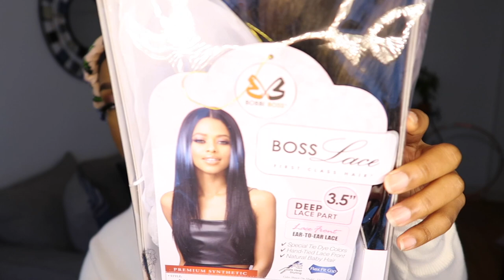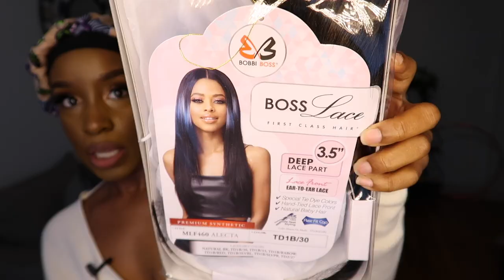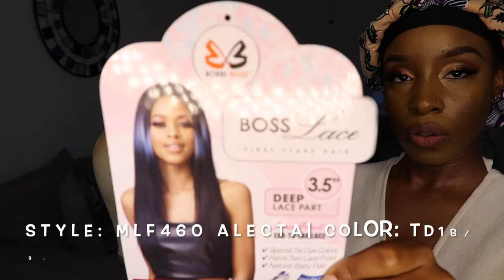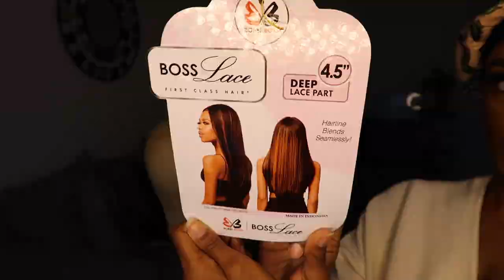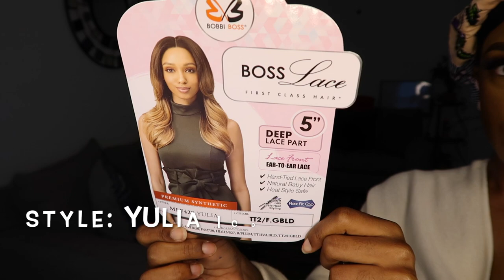AFFORDABLE WIG LOOKBOOK 🔥👏🏾| BUT IS SHE WORTH IT?| Bobbi Boss First Class Hair| Hairsofly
Bobbi boss...lets talk. Click to see how I feel about these wigs! Are they a hit or miss?

Time Chapters: ⌚️📖
0:00 Start
0:43 Introduction to ALL 3 WIGS From Bobbi Boss
2:13 Internal View of ALL 3 WIGS
4:50 Pros & Cons
5:23 Styling Alecta
6:54 Styling Yulia
7:55 Styling Suzie

Wig Details Summary
All 3 wigs (Suzie, Alecta, Yulia) are lace front wigs.
They are safe to flat iron or curl up to 350-400 degrees. These units have three combs, two in the front (on the sides), and one in the back , with adjustable straps. All are middle parts!

Name Of unit: MLF560 Suzie
Type of Unit: Premium Synthetic Fiber
Length of parting space: 4.5” Deep Lace Part
Color of Unit: THL1B/2730
BIG HEAD FRIENDLY: Maybe
Sheds/ Tangling : YES ALOT
Price: $44.99

Name Of unit: MLF429 Yulia
Length of parting space: 5” Deep Lace Part
Color of Unit: TT2/ F. GBLD
Price: $34.99

Name Of unit: MLF460 Alecta
Length of parting space: 3.5” Deep Lace Part
Color of Unit: TD1B/30
Price: $34.99

Purchase links! ❤️🤗

This is a sponsored video BUT these will always be my honest feelings/review! Saving you guys coins and feeling beautiful is MY GOAL! Thank you guys so much for your overwhelming love & support! 💕